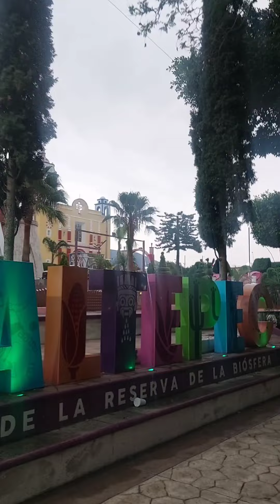ESTADO DE PUEBLA.